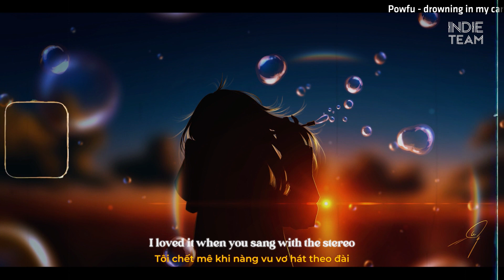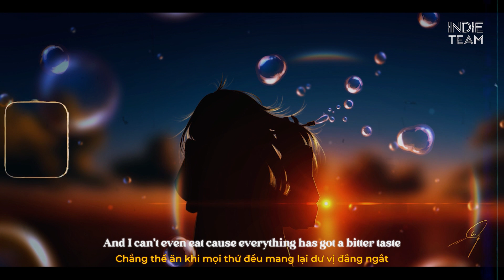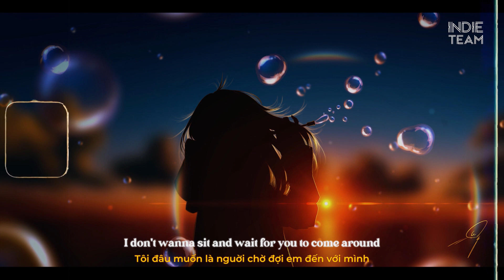no.cape, sorrow - drowning in my car because i opened the sun roof while its raining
[Vietsub+Lyrics] no.cape, sorrow - drowning in my car because i opened the sun roof while its raining

* Bài này Powfu, Rxseboy đã up vào khoảng 3 hay 4 năm trước gì đó ở Youtube và soudcloud, nhưng giờ mới up trên spotify dưới danh tên no.cape và sorrow.